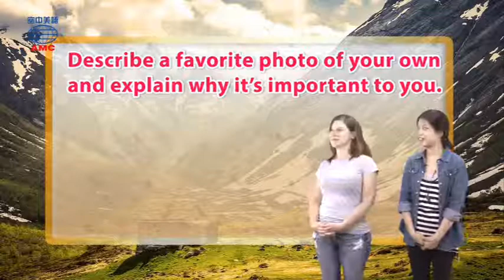2017年11月號Unit2-2【最忠實的影像紀錄者】-4U Chat